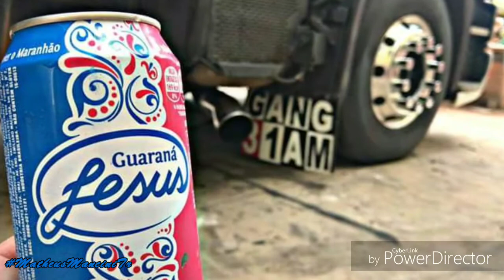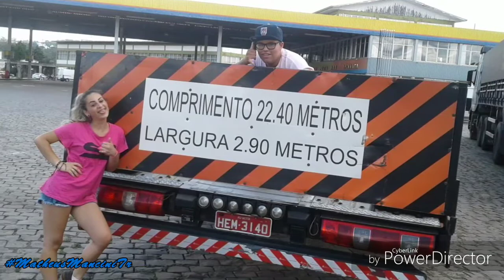Especial Naty Qra Princesa 005 do GPT (parte 2)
🙏A Família cada dia cresce mais🙏

👍✅Vamos ha o Rumo dos 300 Inscritos✅👍

Se você estar chegando por este vídeo se inscreve para não perde os próximos vídeos do canal e deixa o seu like se inscreve e não se esqueça de ativar 🔔 para te avisar quando chega um vídeo novo no canal